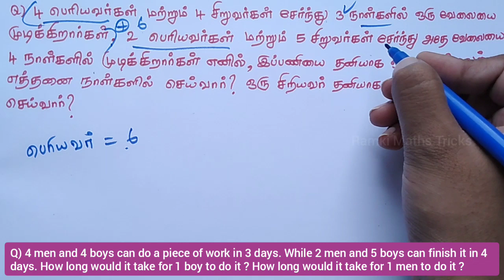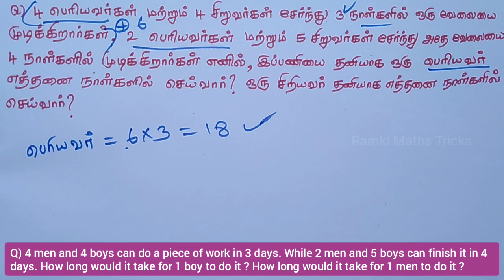Time and Work tricks / TNTET TNPSC CTET SSC RRB EXAMS